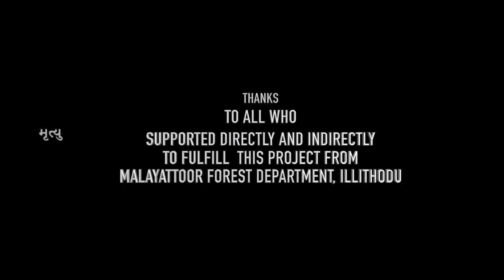Mrithyu | Novin Bhasuri | Malayalam music video | Singer Gayathri Suresh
"mrithyu" is all about the intense feelings of a woman when she gets separated from her loved one. the pain and despair she undergoes recollecting the beautiful times they spent together... the hugs and kisses, the warmth she got from him... the rollercoster of emotions and haunting thoughts make her life a living hell and ultimately she surrenders to MRITHYU.

Music composed & Sung by  : Gayathri Suresh
Direction & Cinematography : Aghosh Vyshnavam